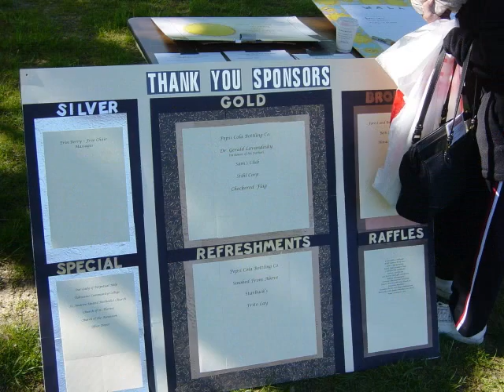Walkathon 2006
APDA Hampton Roads Chapter Walkathon